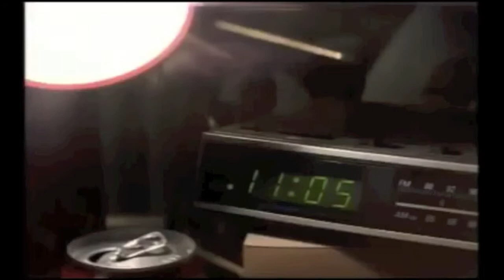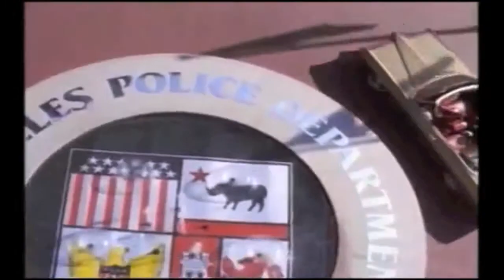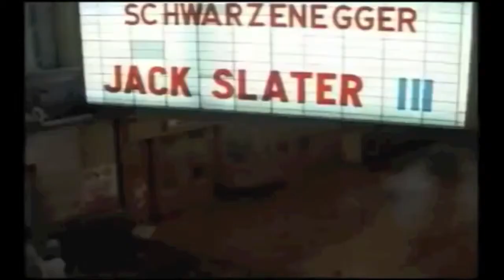NEC Product Review's EP #1 - Last Action Hero